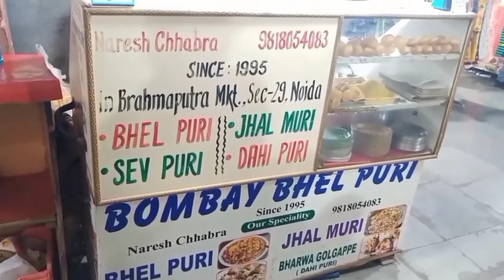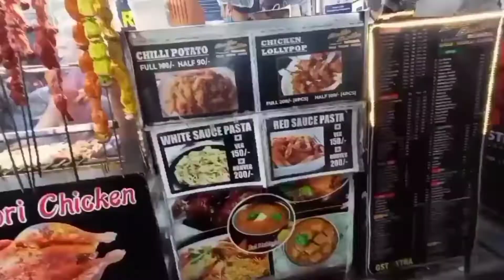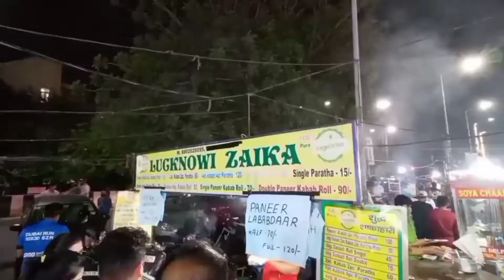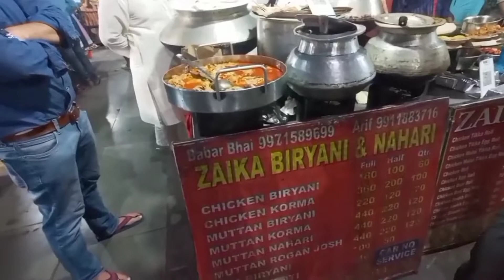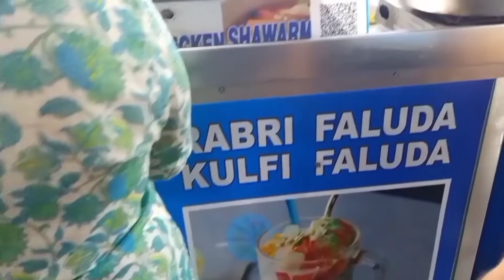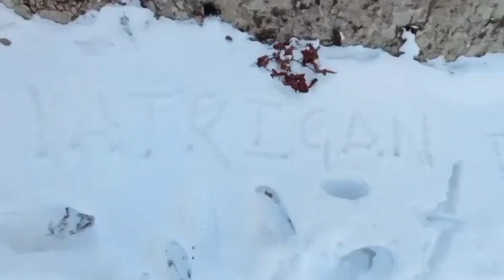Noida Food Market - Afghani shawarma, VEG KEBAB, Dahi Golgappe, Tandoori Momos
One of the oldest market in Noida - Brahmaputra Food street is very popular shopping and food point for locals
This is very attractive place in night for food lovers, it gives a joy to your stomach from Kathi rolls, Dum biryani,Shawarma, Dahi Golgappe, veg and Nonveg kebab and very testy deserts.

India gate is a war memorable located astride the Rajpath, it's a very fantastic place to visit.
It stands as a memorial to 70,000 soldiers of the British Indian Army who died in between 1914 and 1921 in the First World War, 13,300 servicemen's names, including some soldiers and officers from the United Kingdom, are inscribed on the gate.its gives you a proud and emotional feeling while around this.